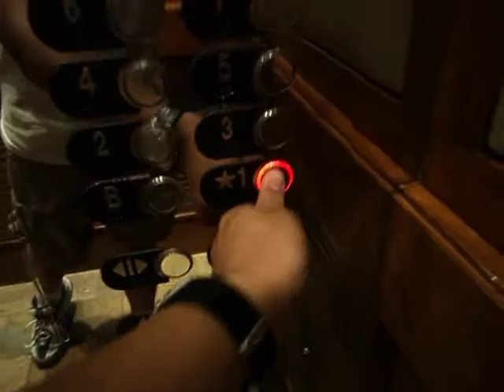Otis traction elevators at Hotel Palomar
Riding otis elevators at Hotel Palomar in Dallas, TX